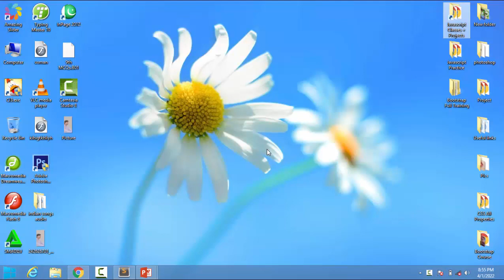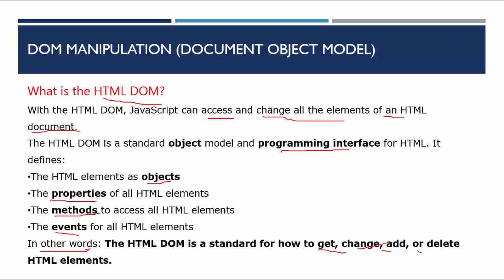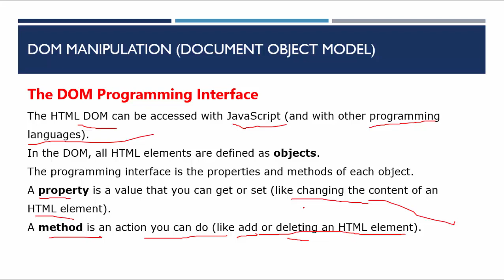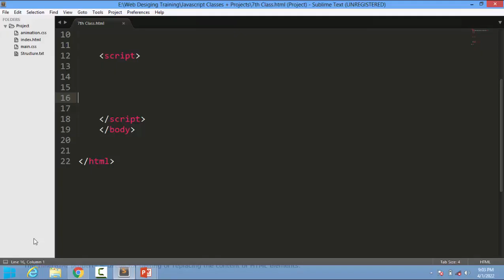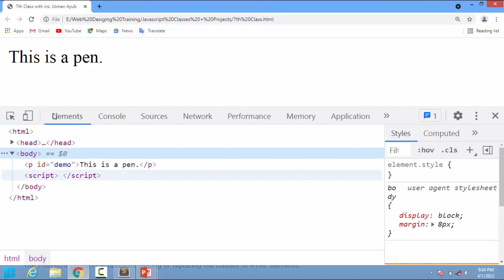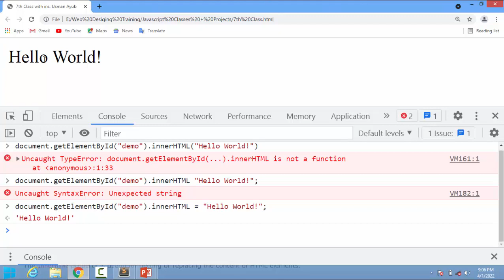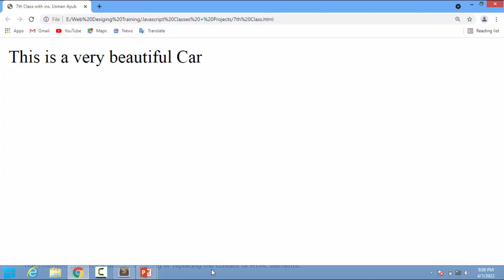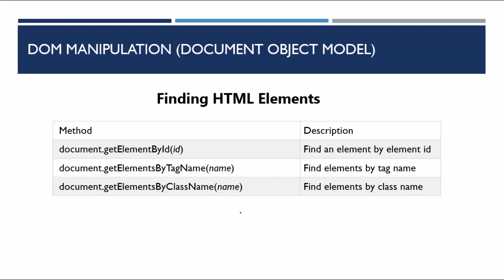Javascript For Beginners | Tutorial - 7 | HTML DOM | Soft Hut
This is an educational channel where I keep on uploading educational videos along with tips, tricks & solutions of most commonly faced problems.

MS OFFICE Professional 2016
word, excel ,power point ,ms Access

Graphics Designing
Adobe photoshop  Corel draw  Flash , Swish max

Autocad
2d and 3d

Web Designing
html,css,js,wordpress,dreamveawer,flash,DHTML

Web Development
php,mysql,python,asp etc..

Android Development
Get Beans, Android Studio

Teacher:
Ins. Usman Khan